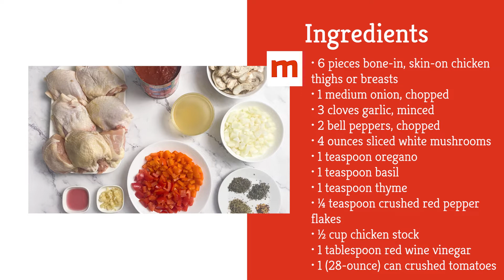Simple Chicken Cacciatore Recipe